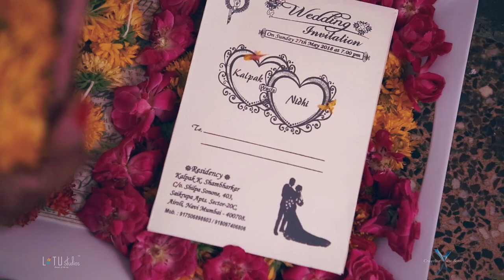Man Dhaga Dhaga beautiful wedding highlight | Kalpak & Nidhi